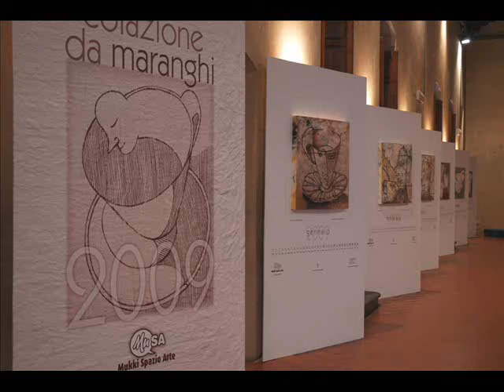Giovanni Maranghi 3